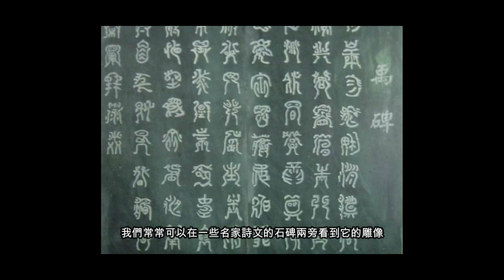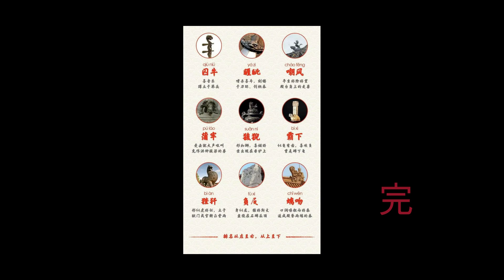龍到底跟什麼動物交配過呢？交配出來的孩子又是怎麼樣的呢？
在我們傳說裡有著各式各樣的神獸瑞獸兇獸。
相信大家對青龍白虎玄武朱雀都有所了解，
那麼你們知道嗎，
其實除了這些還有很多大家都不了解的瑞獸存在哦。
今天就來談一談關於龍，
那麼大家知道嗎？
龍到底跟什麼動物交配過呢？
交配出來的孩子又是怎麼樣的呢？
今天我們就一一來了解吧。